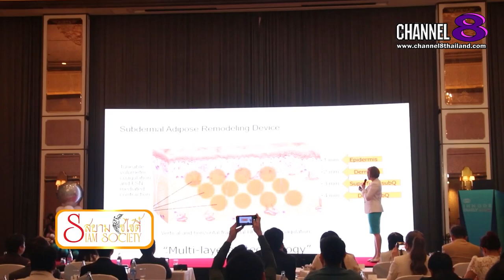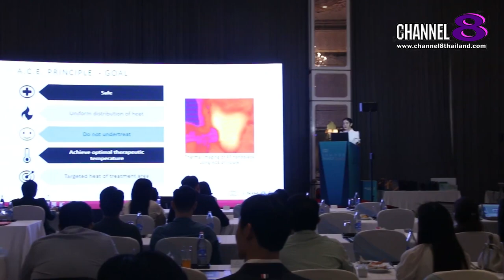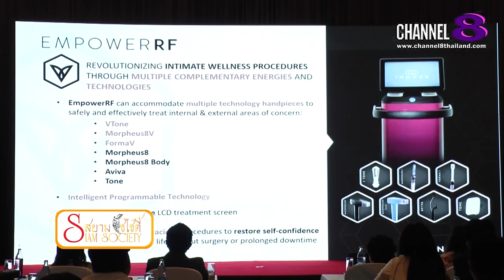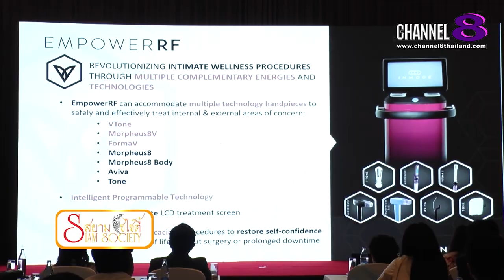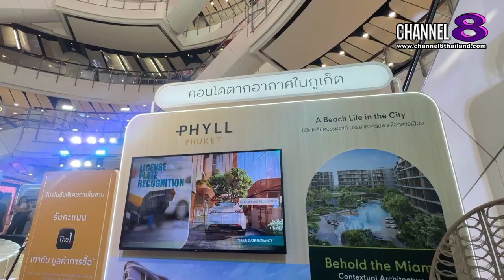Channel8Thailand : สยามโซไซตี้ 29-06-67